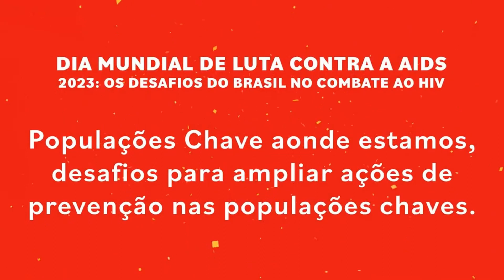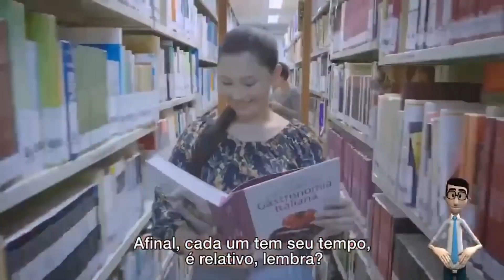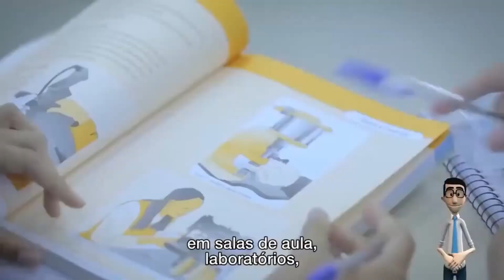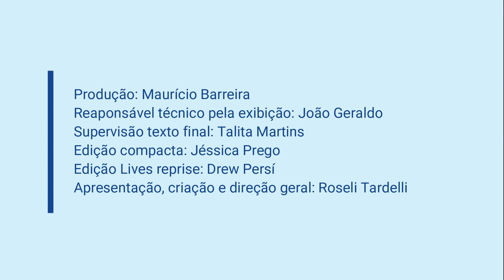Live às terças - Populações-Chave: Onde estamos, desafios para ampliar ações de prevenção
Em homenagem ao Dia Mundial de Luta Contra Aids, comemorado sempre em 1ª de dezembro, a Agência de Notícias da Aids realizou o “Webinário 1º de dezembro – Dia Mundial de Luta Contra a Aids -2023: Os desafios do Brasil no combate ao HIV”. No segundo debate, em 29 de novembro, ativistas e gestores falaram sobre as populações-chave, o cenário atual e os desafios para ampliar ações de prevenção. Participação: Cleonice Araújo – Rede TransBrasil; Fabiana Oliveira – Movimento Nacional das Cidadãs Posithivas; Toni Reis – Presidente da Aliança Nacional LGBTI+. Mediação: Fabiana Mesquita, comunicadora no Instituto MultiVerso.